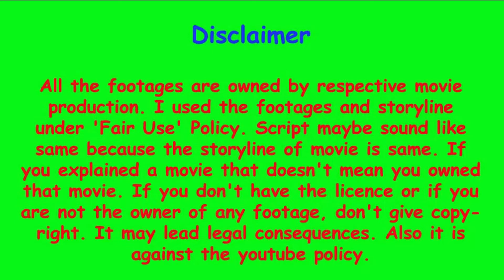I am Legend Movie Summary in Bengali | Cinema Summary | explanation movie | Movie Review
Hello Viewers today we will explain I am Legend full movie Summary. You can enjoy I am Legend Cinema Summary in Bengali in this video or you can enjoy I am Legend Full Movie Review in this video.